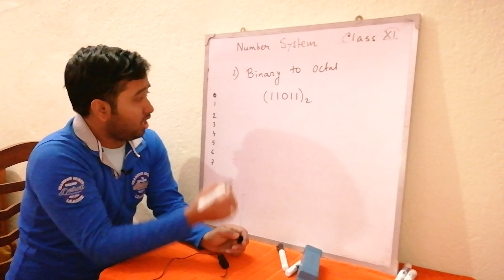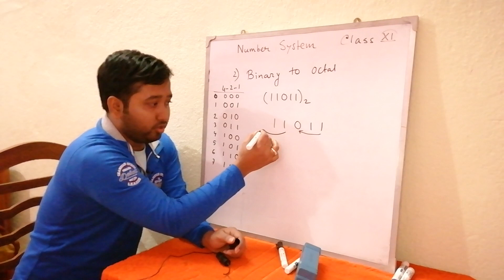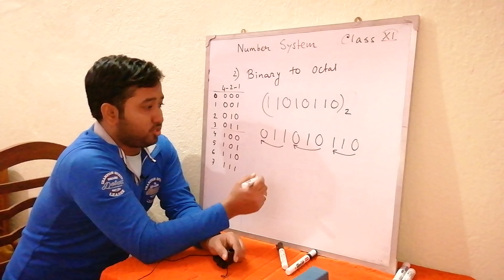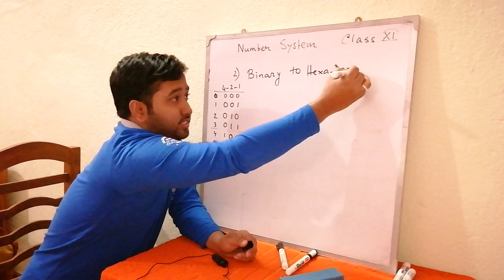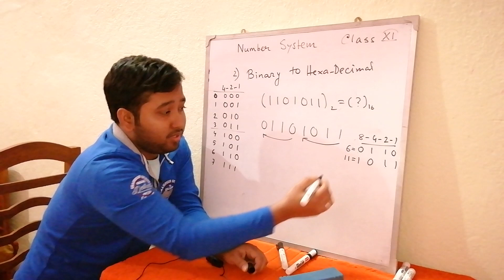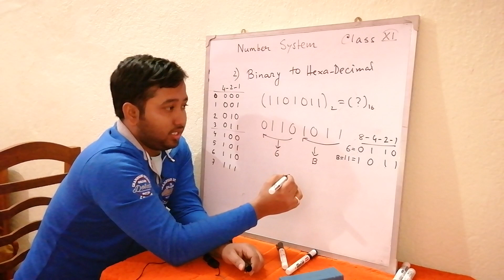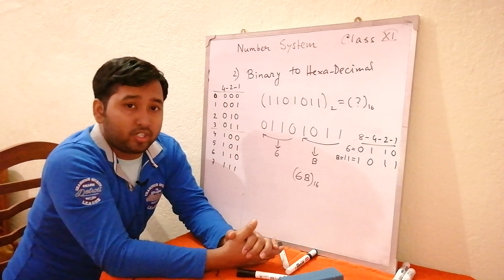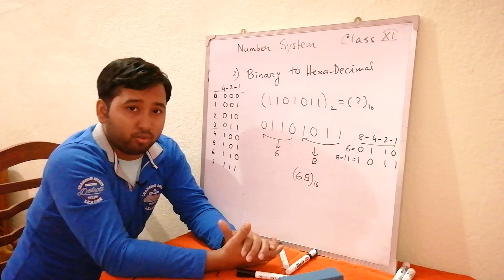Number System Part 2 -CLASS XI Computer Application Computer Science WBCHSE